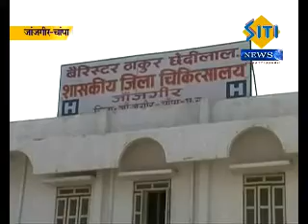IIHTM Handloom Tech Students Food Poisioning Janjgir Champa